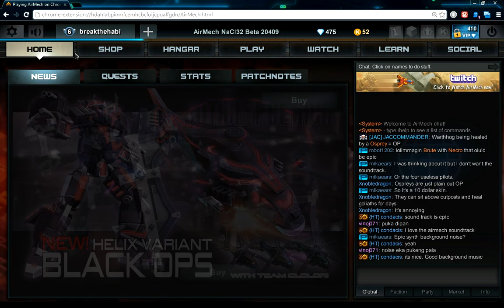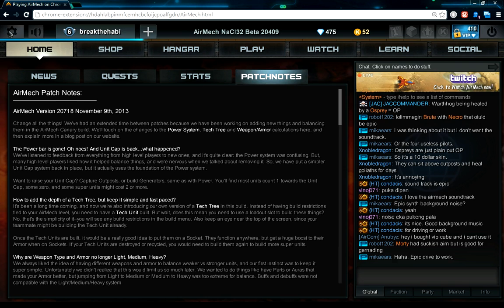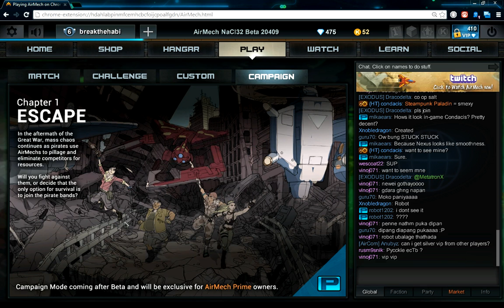[[Sckaar]] Air Mech Gameplay